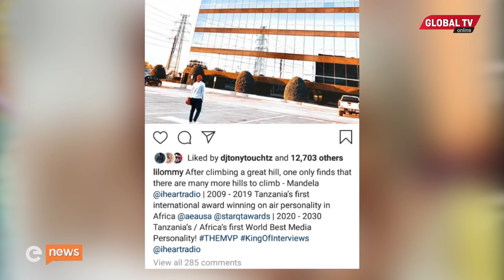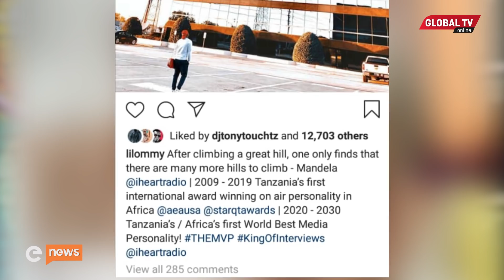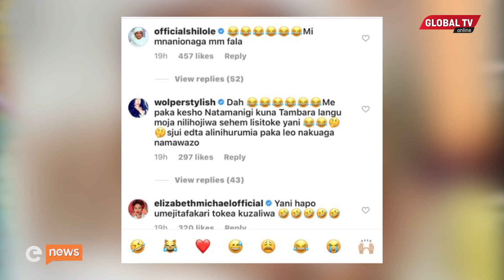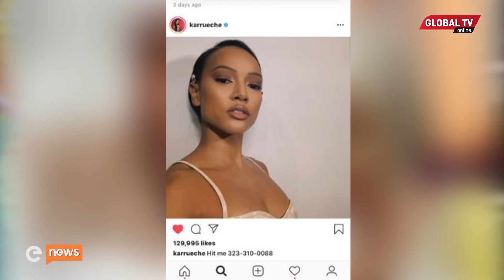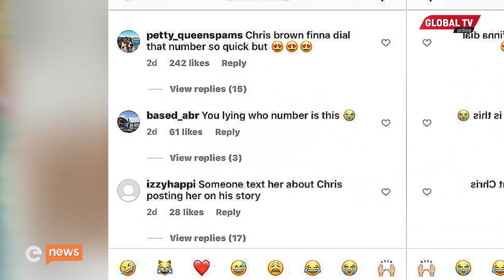KIINGEREZA Chamuumbua OMMY DIMPOZ Marekani, Aishiwa POZI.. | NEWS FEED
KARIBU utazame News Feed, kipindi ambacho kimekuandalia stori zote za burudani zilizotrend wiki hii kwenye mitandao ya kijamii..